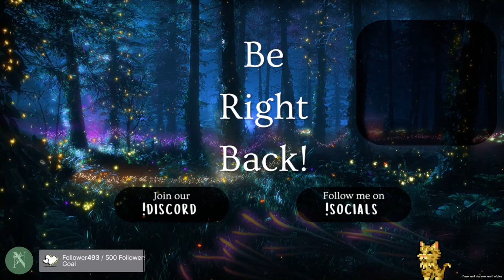roonscape: DT2 Speedrun | !DT2rules (Part 1/2)